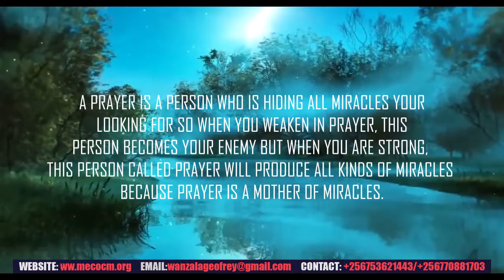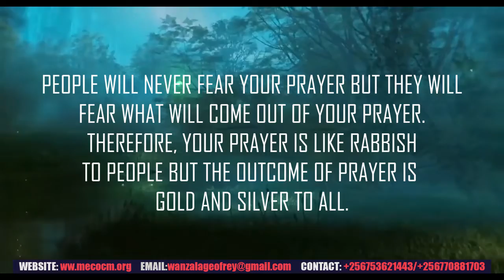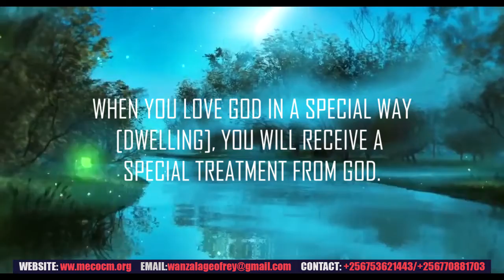MIRACLE EMBASSY CHURCH OF CHRIST QUOTES EPISODE FOUR.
This is our Church Quotes carrying great meanings of God for your life So please we request everyone to watch it, like it, Subscribe it and Comment as the almighty Holy Spirit blesses you.